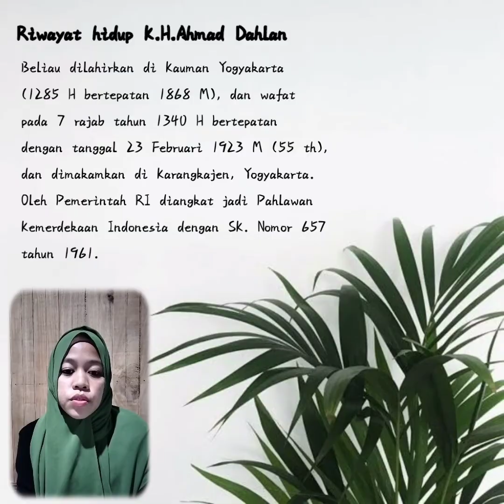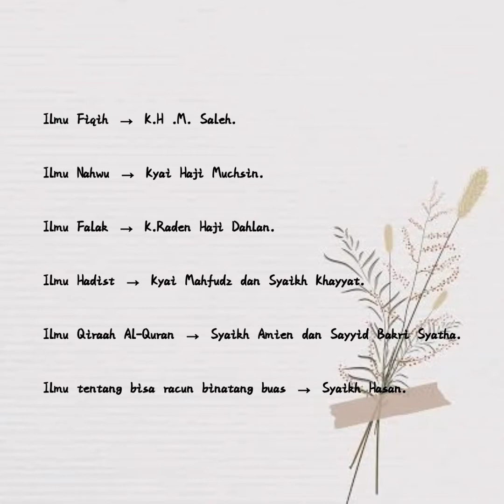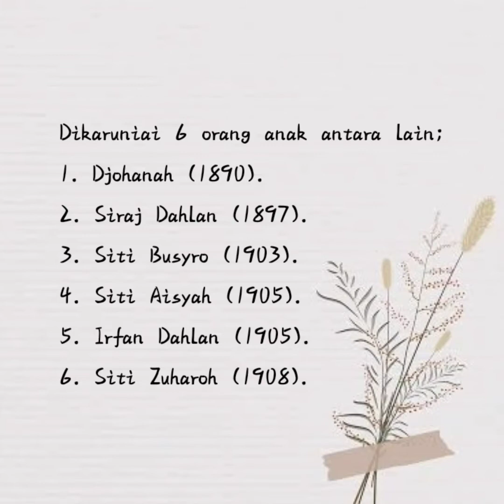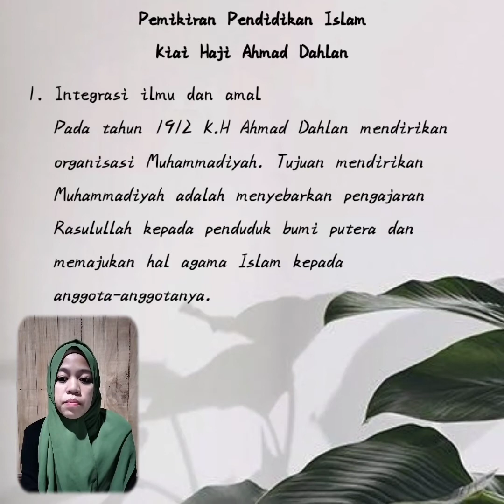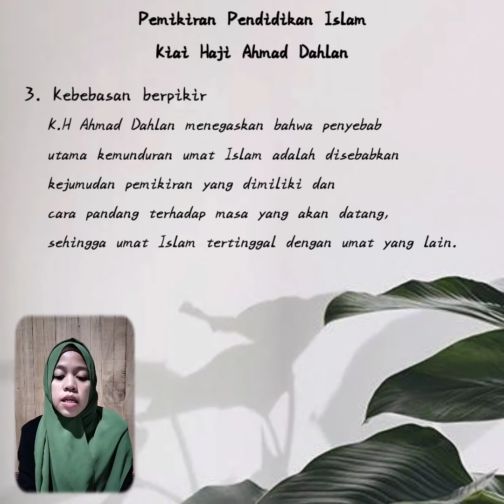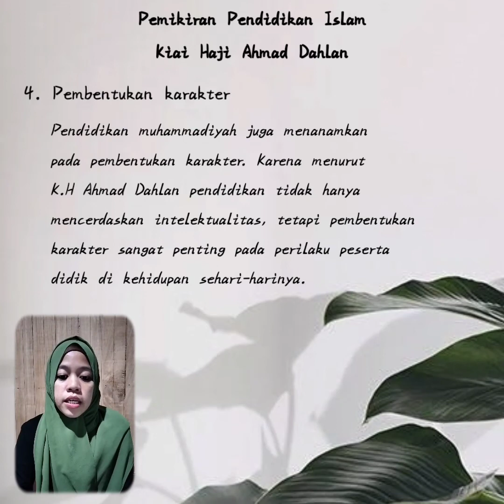Atiyyah "Kyai Haji Ahmad Dahlan"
TOKOH-TOKOH PENDIDIKAN ISLAM DI INDONESIA
"Kyai Haji Ahmad Dahlan"